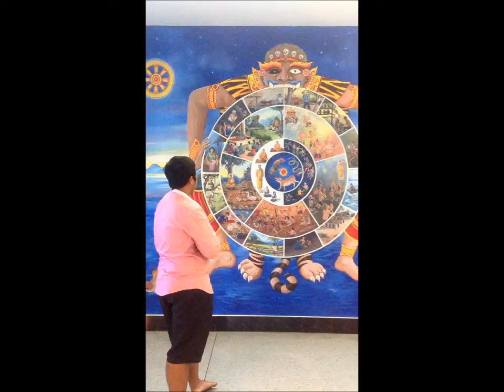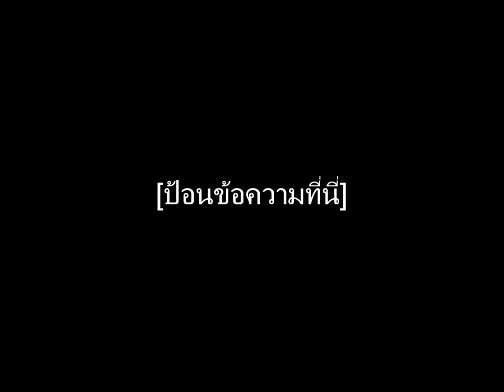ขุนช้างขุนแผน ตอนขุนช้างถวายฎีกา